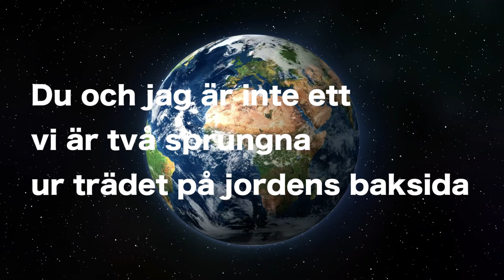Veranda mot solen diktvideo av Iréne Svensson Räisänen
Veranda mot solen är en diktvideo av mig, poeten och författaren Iréne Svensson Räisänen. Dikten är en kärleksdikt som jag skrev år 2006 till min fru när vi firade årsdag. För mig handlar dikten om mogen kärlek på äldre dar.

Dikten vann dikttävlingen Alida bok.

Vill du hjälpa mig att underhålla och utveckla den här kanal? Swisha 20 kr eller mer till 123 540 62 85 eller Bankgironr 743-0804.

OBS! Jag är inte sponsrad av någon eller får betalt för att göra denna video eller för länkarna här nedanför.